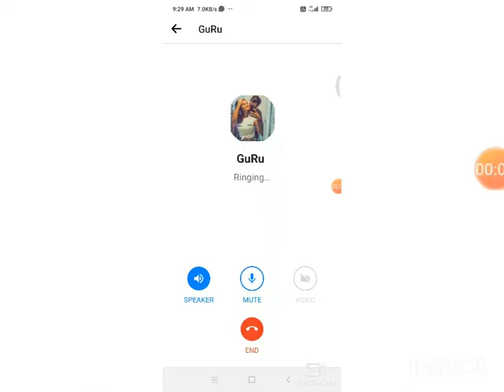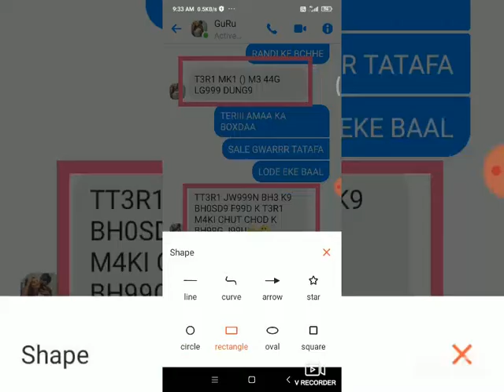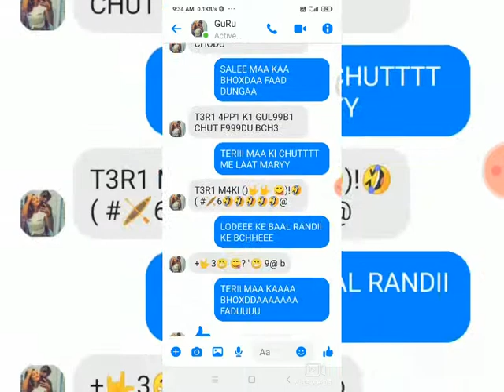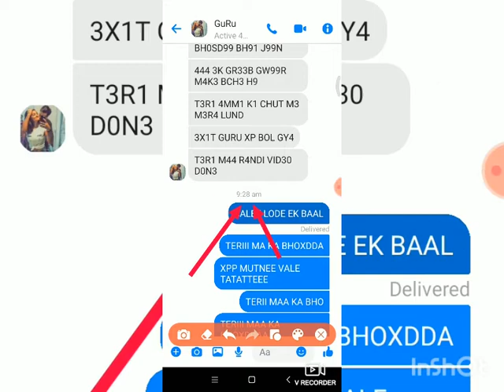GURU XP KIDX =